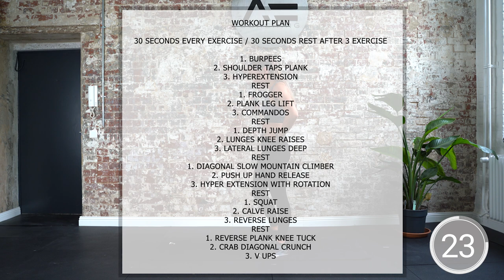FAT-BURNER QUICKIE | Workout by Evelina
So friends, listen carefully, this one is a little bit different than the others!
we do NOT have a break after each exercise :D

so, first we have a little Warm up for 4 min - 4 exercises á 1 min!
then: 30 sec break. Workouts starts:

3 exercises á 30 sec without a break (1,5 min exercising)
30 sec break
3 exercises á 30 sec without a break
30 sec break

understand? Good! LETS START :)))

its not a long one so good for you when you are busy but do not want to skip working out!
OR: do 2-3 rounds of this and you'll die!!! :D

Enjoy & love to hear your feedback which structure you like more - the classic 45 -15 sec or this kinda thing! :)

xx Evelina